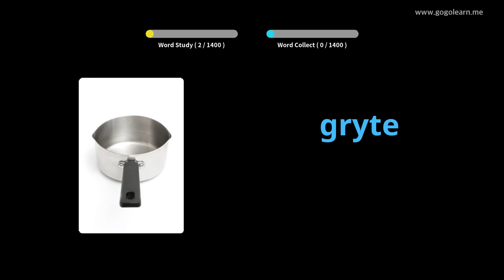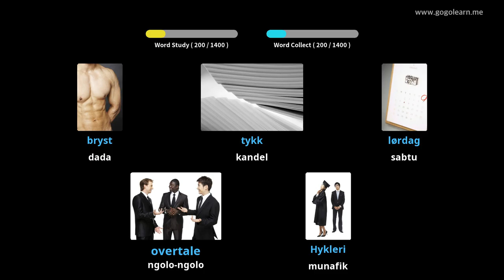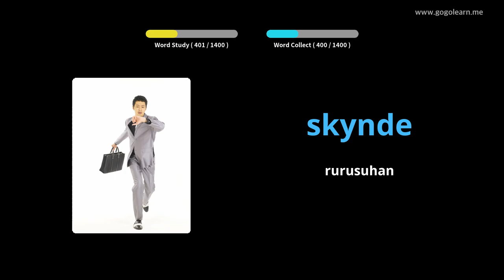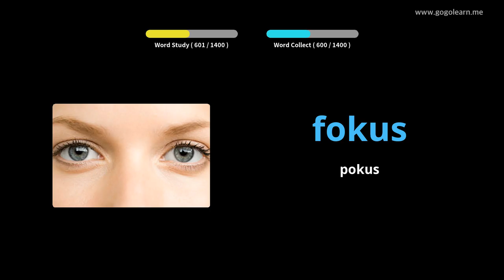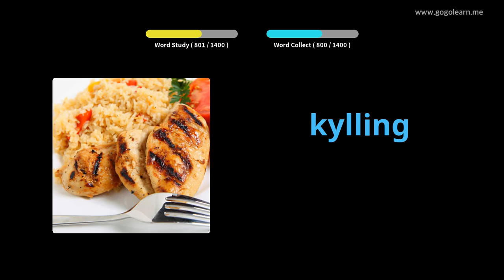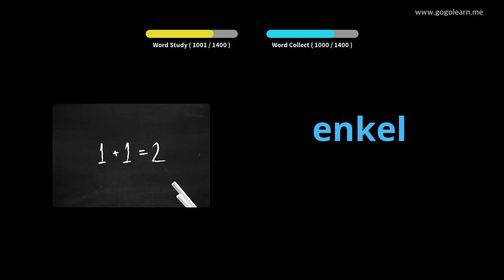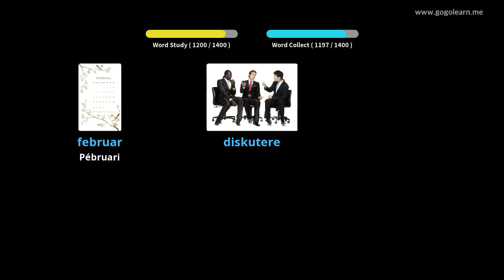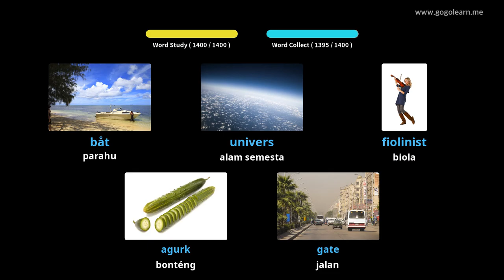Dasar Kosairan Norwegia | Golearn